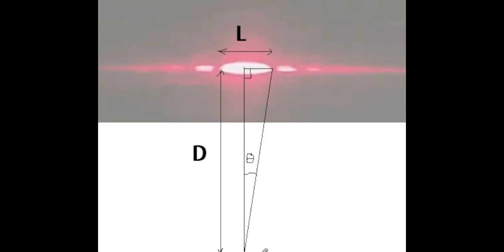diffraction de la lumière تجربة يمكن الاسعانة بها في تناول درس حيود الضوء